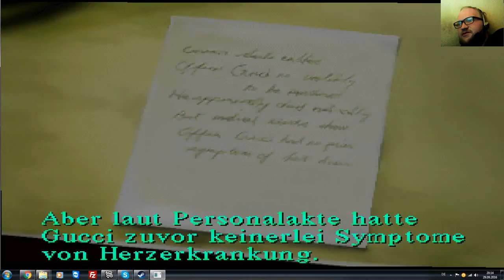Let's Play Silent Hill 1 #011 [German] ~ [Facecam] ~[HD] ~ Das Krankenhaus Besucht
► Und weiter Gehts mit dem 2. Cam Projekt Wir Spielen Silent Hill und in dieser Folge wir Besuchen das Krankenhaus